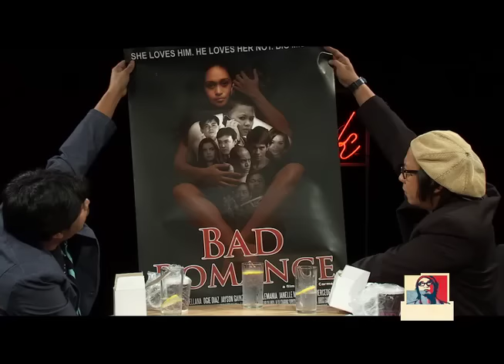WASAK EPISODE 078 MERCEDES CABRAL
Mga kalahati lang pala ng mga episodes ang na-upload. Buti nay nagpaalala. Heto na ang kabuoan ang mga episode. 78 of 112.